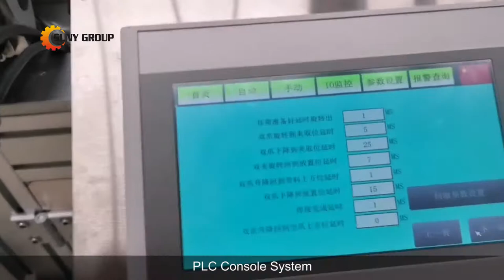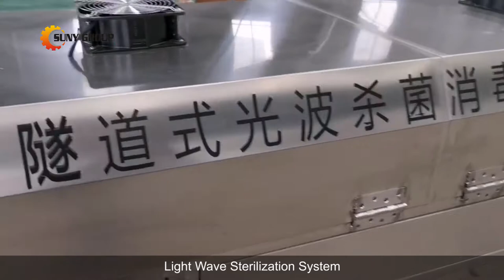Surgical Mask Production Line with Packing and Disinfection Machine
This is a complete automatic surgical disposable 3-layer mask production line.
The configuration includes: 1+1 automatic mask machine, mask packaging machine and light wave disinfection machine.
From the raw material to the final packaged mask is completely automatic, so it can avoid human pollution and save manpower.
The whole production line cooperates tacitly and runs stably. The speed can reach 120pcs/min.
The current price is very affordable. Welcome to Inquiry.